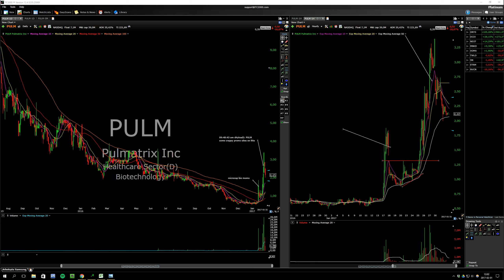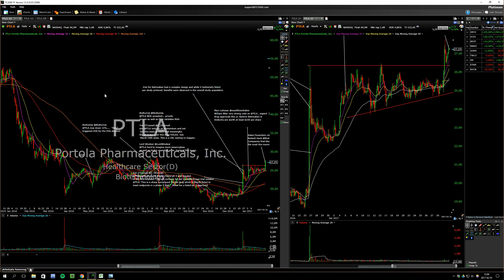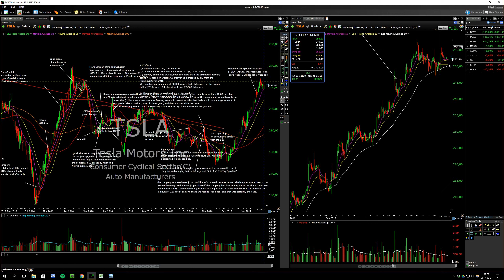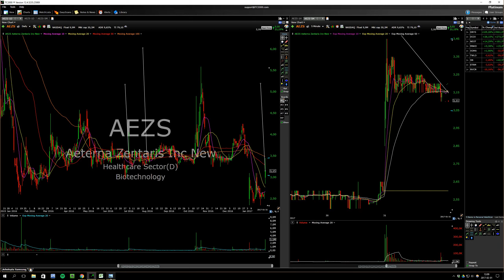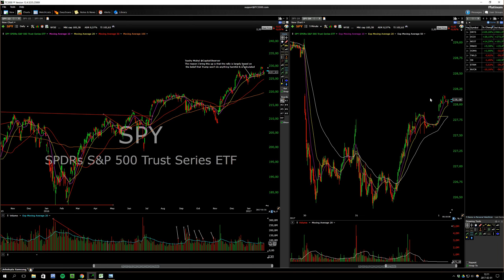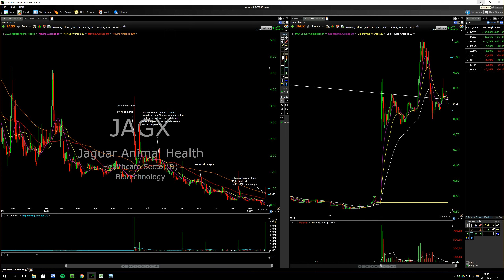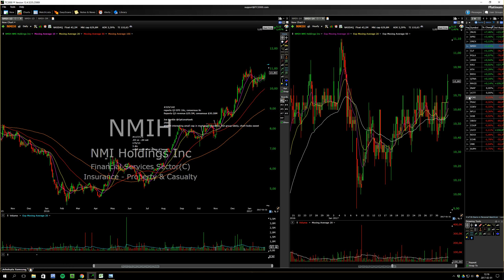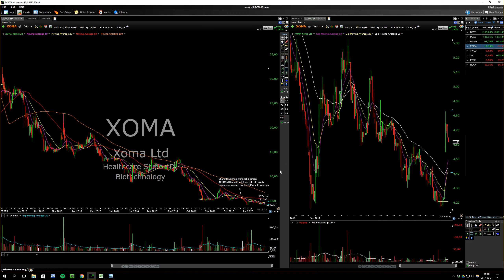07 Recap and watches for Feb 1